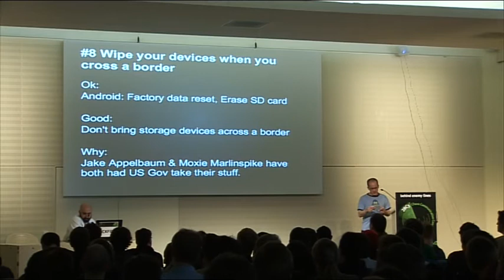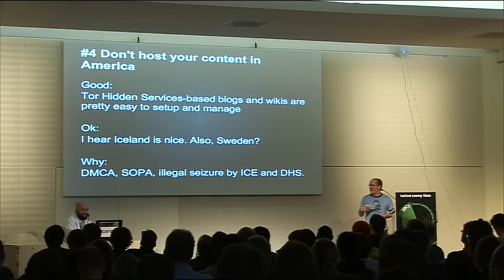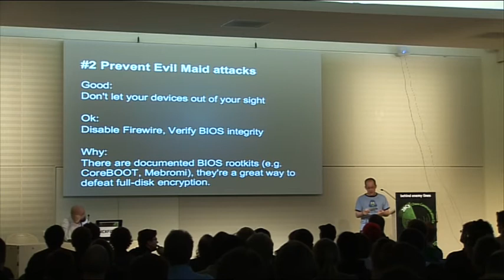28c3 LT Day 2: OPSEC Top 10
A quick and (hopefully) funny list of good operational security practices that everyone should be doing. What to do, why you should be doing it, and the best way to do it.